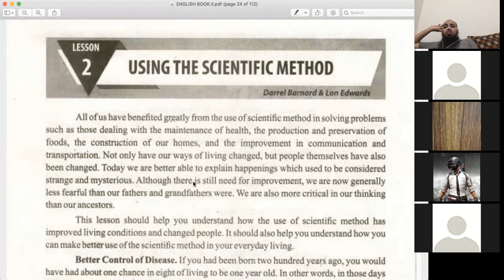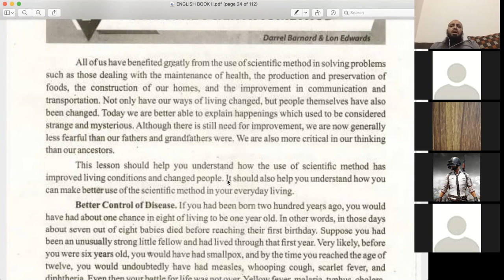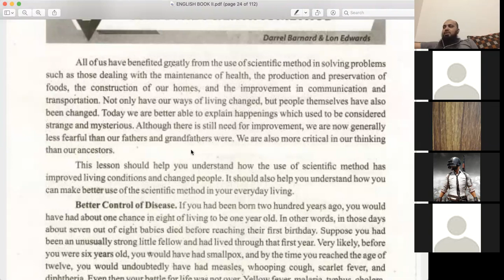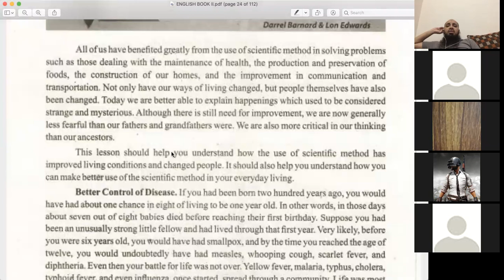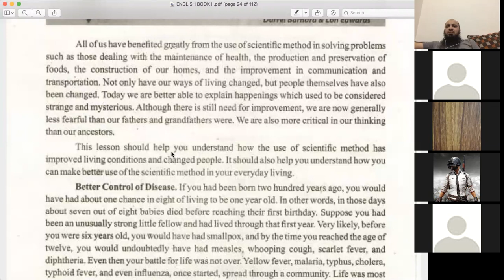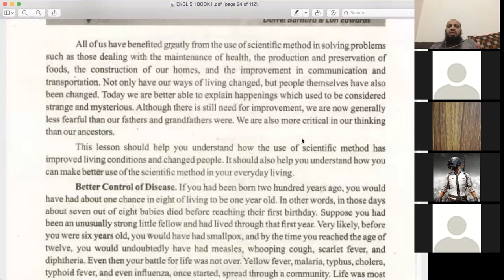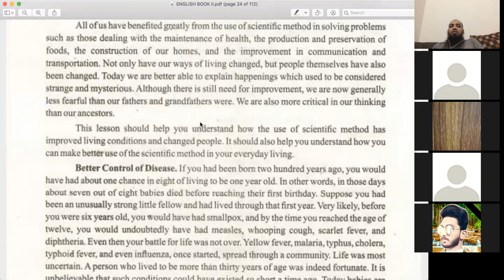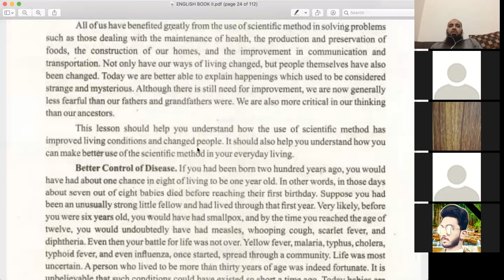Lesson 2: Using the Scientific Method. Lecture 1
2nd year English Book ||